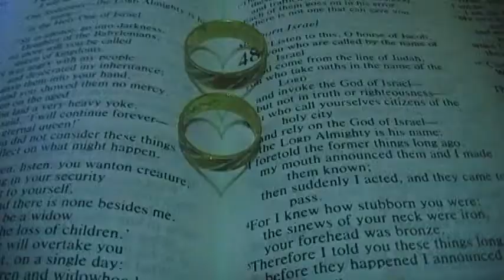Celjun & Rodelyn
A Fabulous Studio Video @2011

 CarotGlaze™

I Love You Always Forever By Donna Lewis (1996 Now in A Minute)